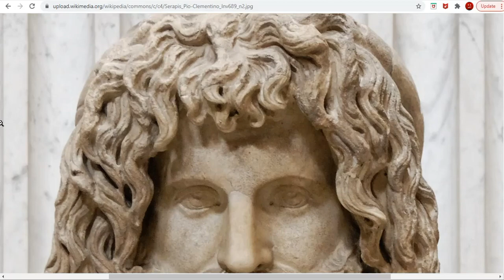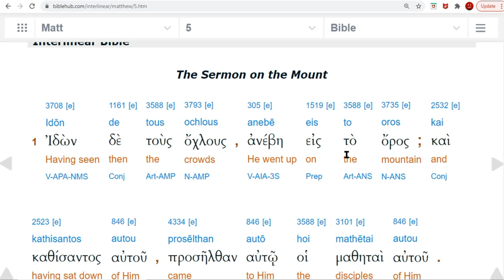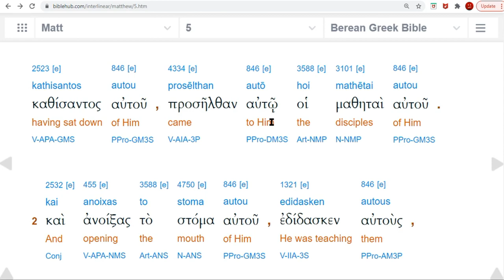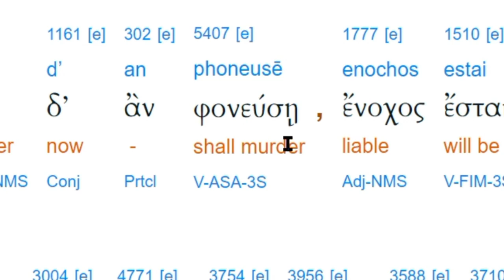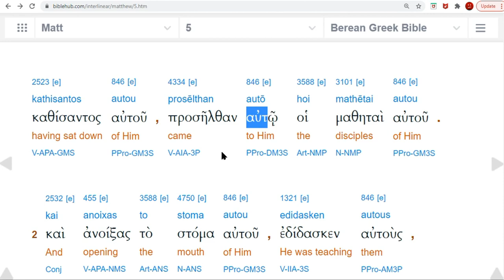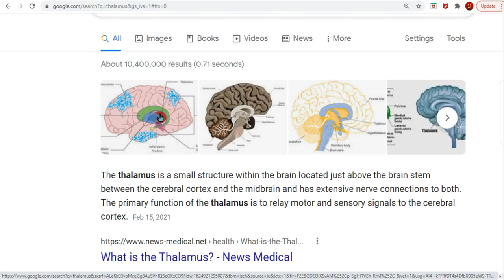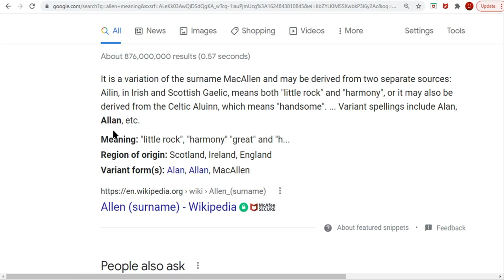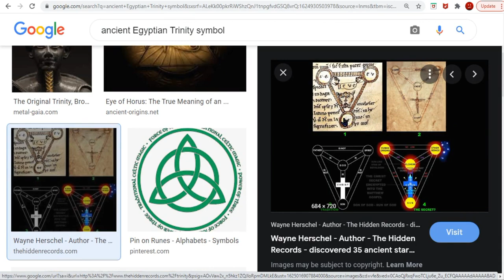Greek Bible says Throw Out Your Television, No $hit. Watch to see who really goes to Hell & Σέραπις.